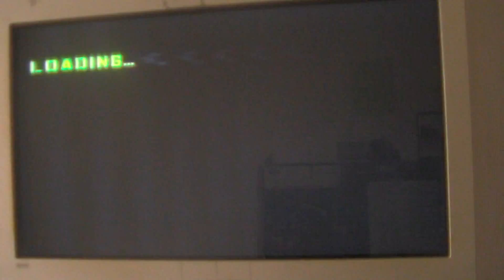Anarchy Reigns Durga and Garuda Boss Battle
Boss Battle against Durga and Garuida in Anarchy Reigns